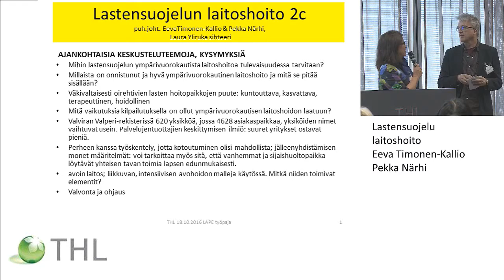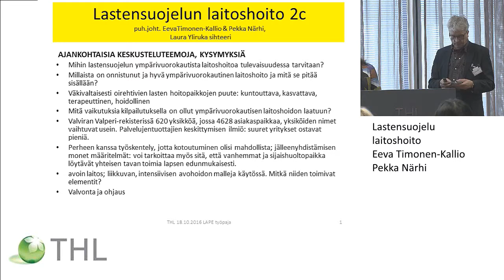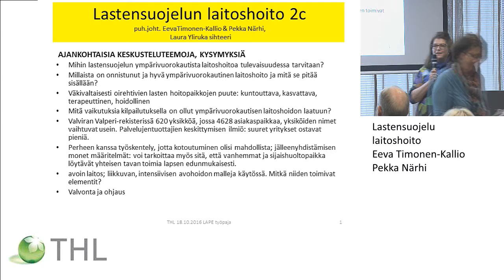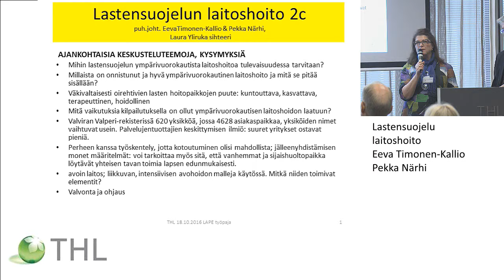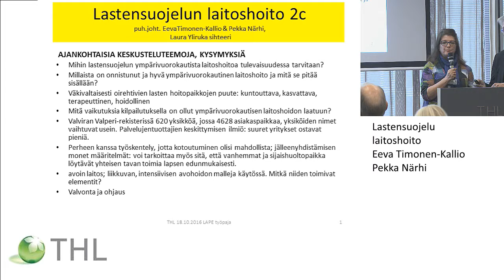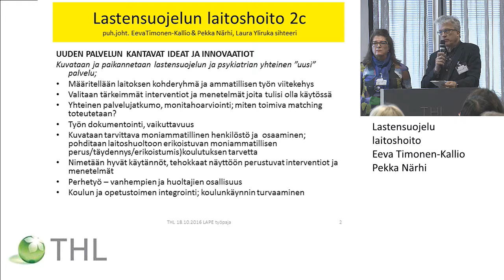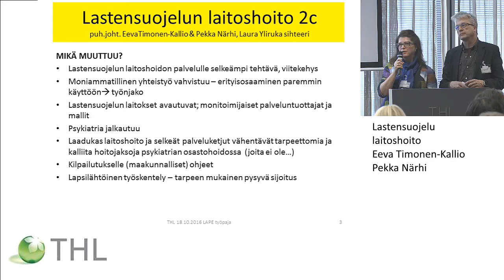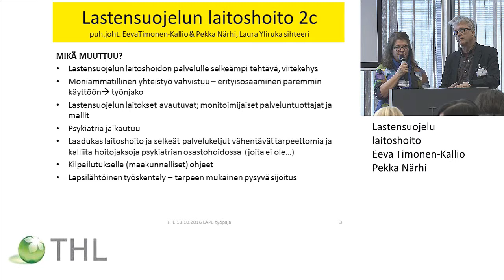Lastensuojelu laitoshoito, Eeva Timonen-Kallio, Pekka Närhi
Mallinnukset LAPE-hanketyön tukena erityispalvelut -työpaja